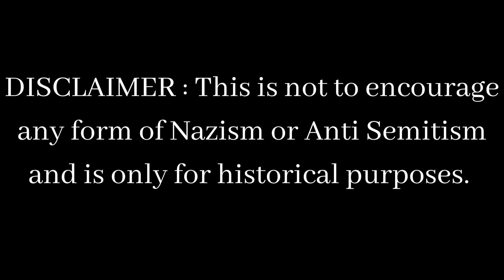Erika | German Song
"Erika" is both a common German female name and the German word for heather. The lyrics and melody of the song were written by Herms Niel, a German composer of marches. The exact year of the song's origin is not known; often the date is given as "about 1930",[1] a date that, however, has not been substantiated. The song was originally published in 1938 by the publishing firm Louis Oertel in Großburgwedel. It had been popular prior to the start of World War II.[2] The song encourages hard work, and according to Michael Tillotson, no other marching song during World War II reached the popularity of Erika.[3] It was exclusively played at large political events.[4]